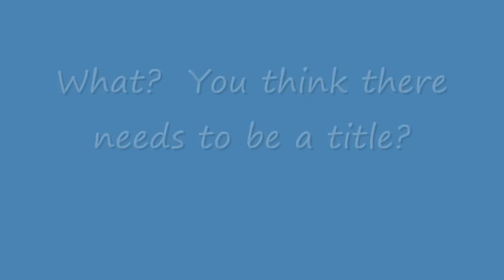I battle my pants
Sometimes you just gotta stand up to your pants...